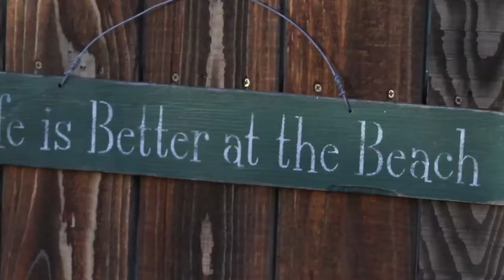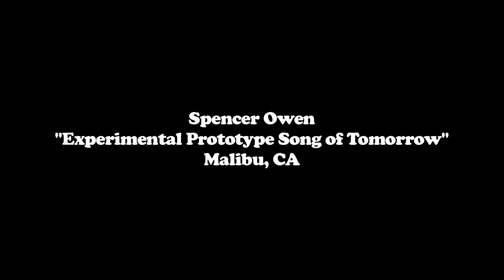Spencer Owen - "Experimental Prototype Song of Tomorrow"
KNOCK & ROCK. Bands go door to door convincing strangers to let them play a few songs in their homes. New videos most Mondays.

created, directed and edited by Kalen Egan
produced by Noelia Estrada
recorded by Eve Sturges
shot by Sam Molleur and Kalen Egan